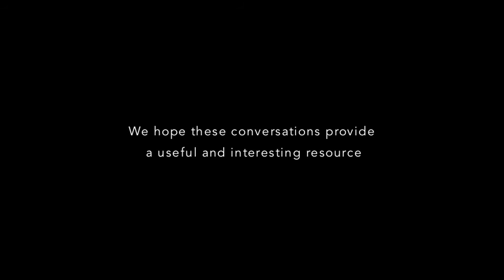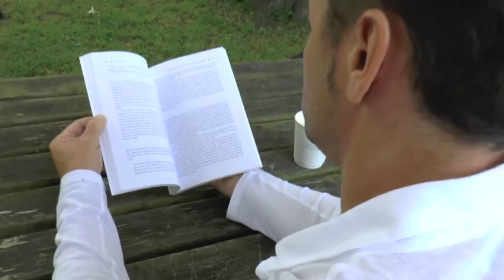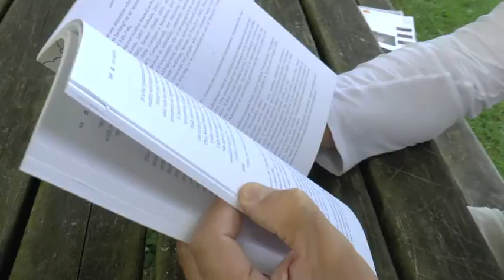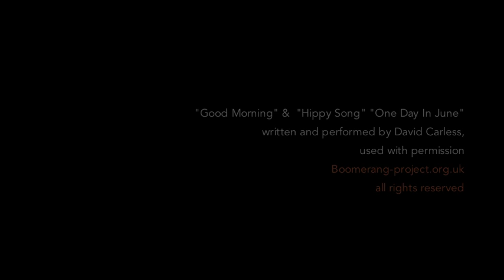Qualitative Conversations: Tony Adams - a film by Kitrina Douglas & David Carless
Qualitative Conversations is a series of films about qualitative researchers and their work. In each episode Kitrina Douglas and David Carless touch on issue that arise in the process of doing and engaging with qualitative inquiry. In this episode this episode Tony Adams talks about narrating forgiveness, situational ethics, invitational interviewing, "member checking",  and autoethnography.